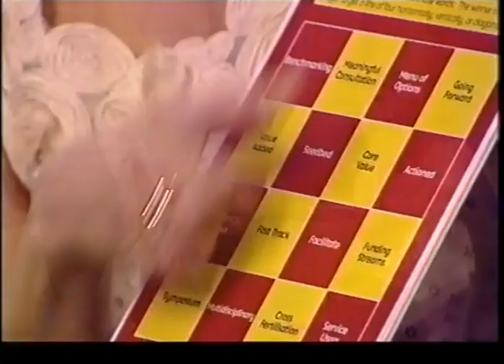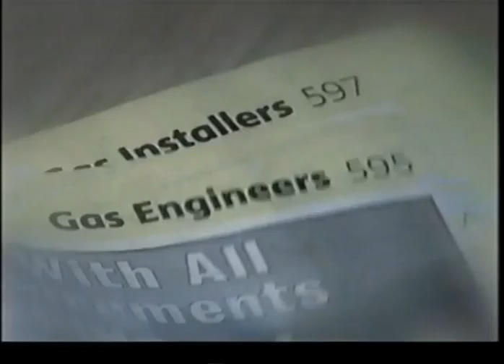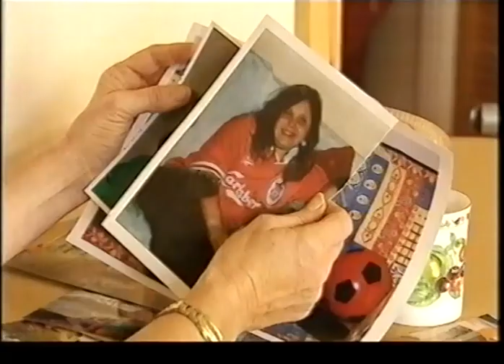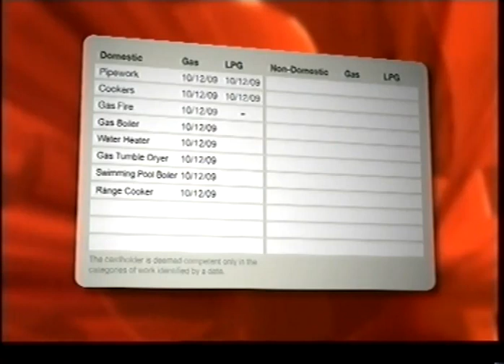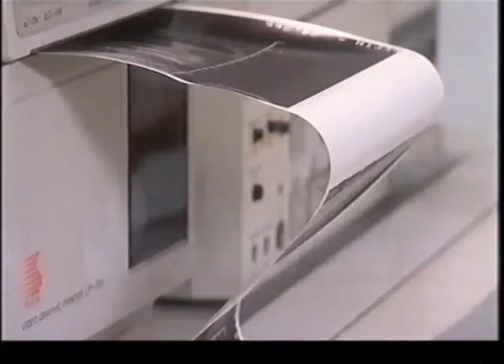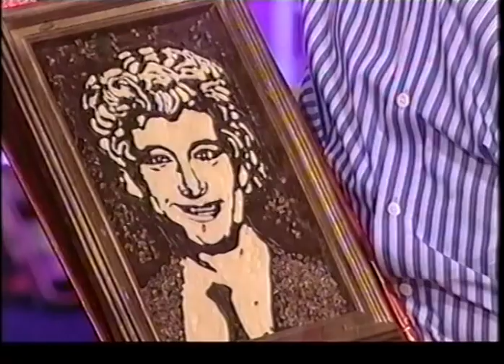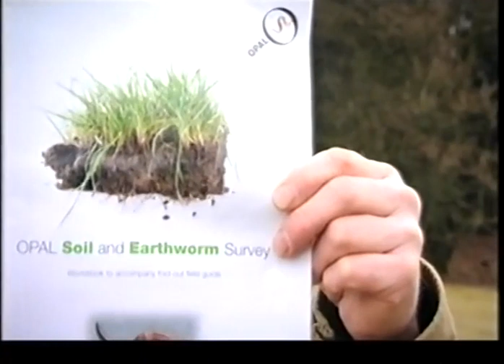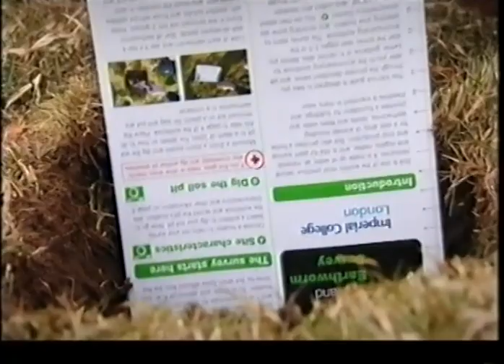One Show 2009 ft Michael Sheen and Mel Sykes